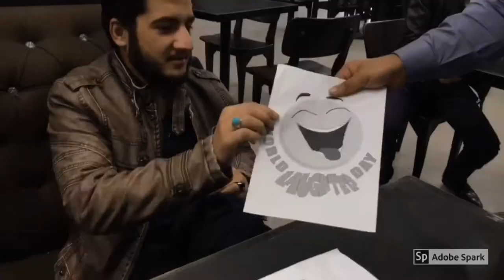World Laughter day UMT university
Made by student of UMT Hamza Khursheed